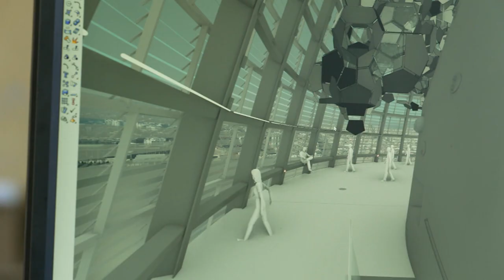Cloud Cities: una obra interactiva de Tomás Saraceno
El artista argentino se inspira en las arañas. En un rascacielos de Barcelona ha creado una enorme telaraña que invita a trepar y experimentar con el movimiento.